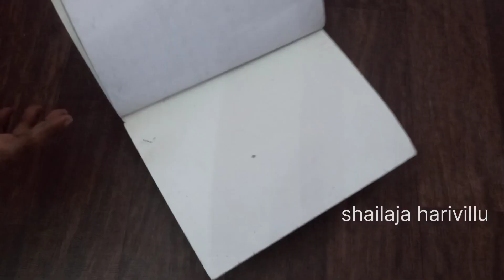how to make party popper at home ll diy birthday popper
party popper @shailajaharivillu

colour paper
fevicol
glue gun
fevicryl mould it clay
fevicryl acrylic colours
crepe paper
paint brush
mirrors
foam sheets
masking tape
cello tape

how to make party popper at home, party popper making, birthday party popper making, diy party popper, easy to make party popper, art and craft, handmade craft, handmade party popper